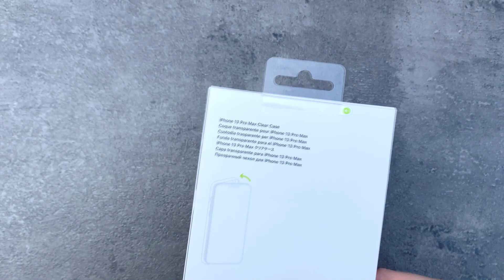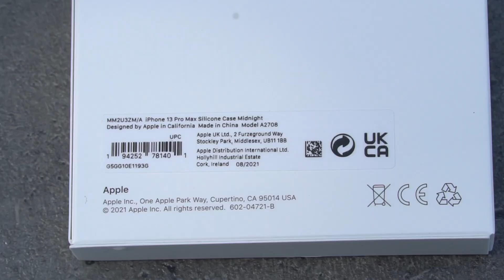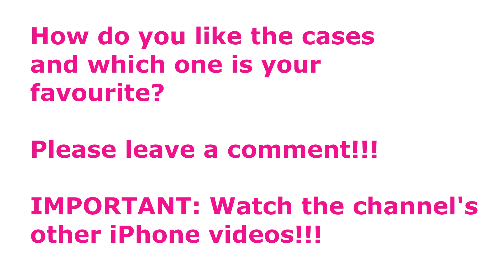MagSafe Cases for iPhone 13 PRO MAX & MINI // Leather, Silicone, Clear// UNBOXING & REVIEW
1) Apple iphone 13 Pro Max silicone Case MagSafe
Colour: Midnight / Mitternacht

2) Apple iphone 12 Pro max Leather Case MagSafe
Colour: Midnight

3) Apple iphone 13 mini Case MagSafe Leather
Colour: Midnight / Mitternacht

4) Apple iphone 13 Pro Max Clear Case MagSafe
Colour: Clear

5) Apple iphone 12 Pro max Leather Case MagSafe
Colour: Sequoia Green/ Schwarzgrün